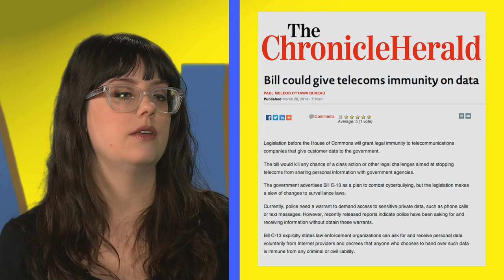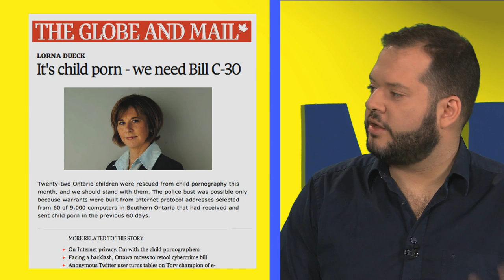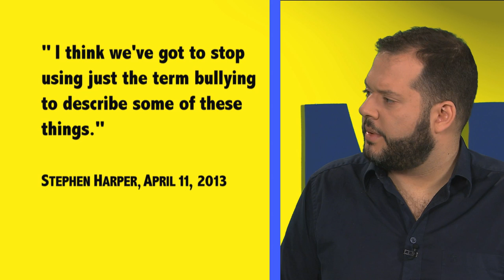Why the Cyberbully Bill is a Lie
Bill C-13 has nothing to do with cyberbullying. It has a little to do with "revenge porn", but mostly it's a spying bill that helps police get your information from your Internet provider. Steph Guthrie explains.